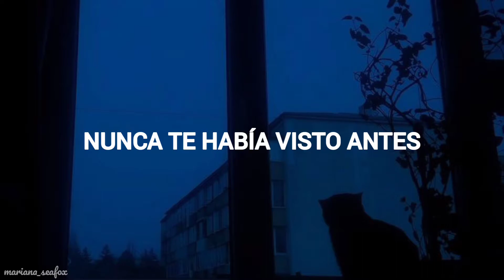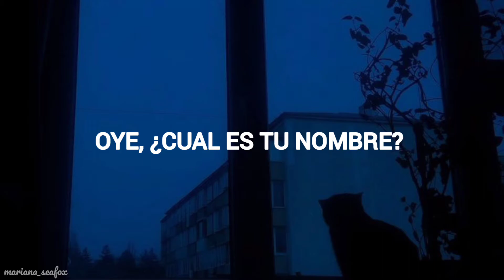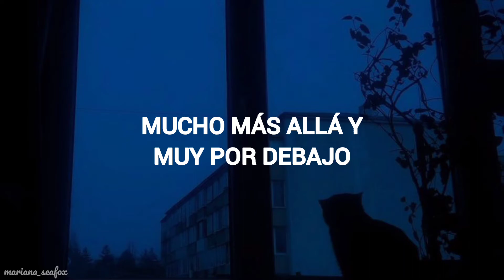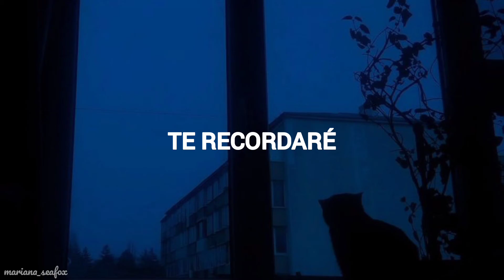Galantis ~ You ~ (subtítulos español)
😻 Galantis ~ You 😻

Si hay algún error en la traducción puedes decirlo ☺